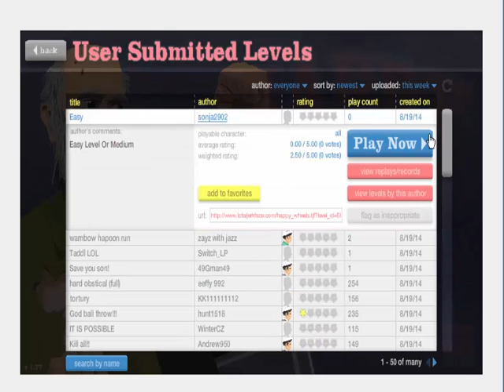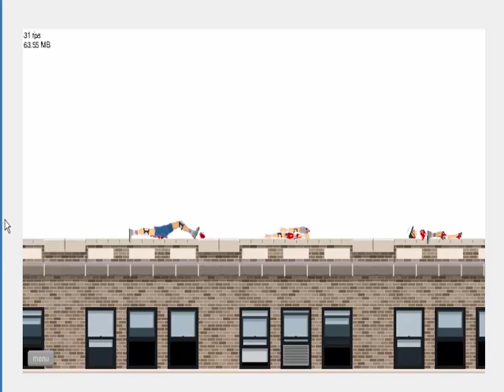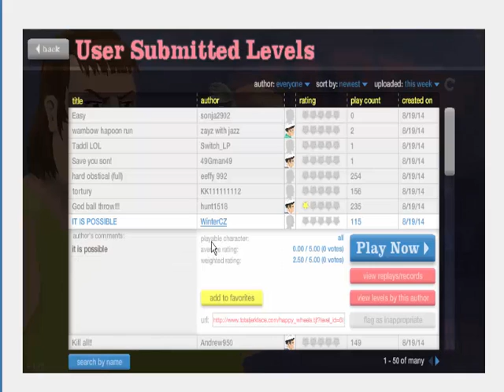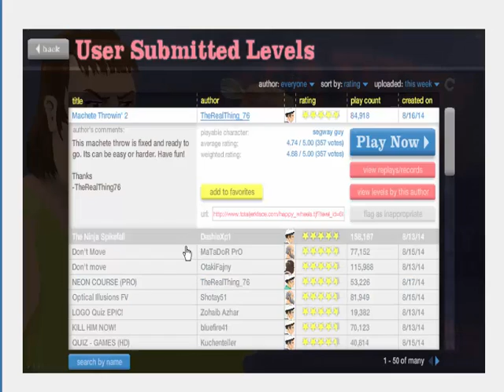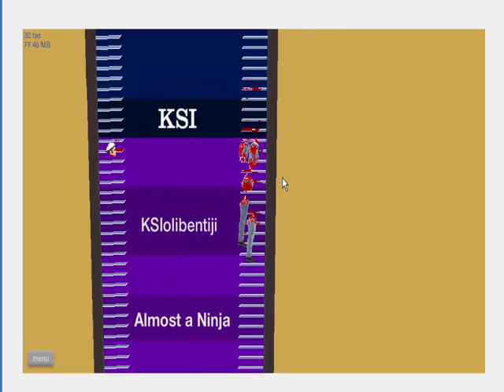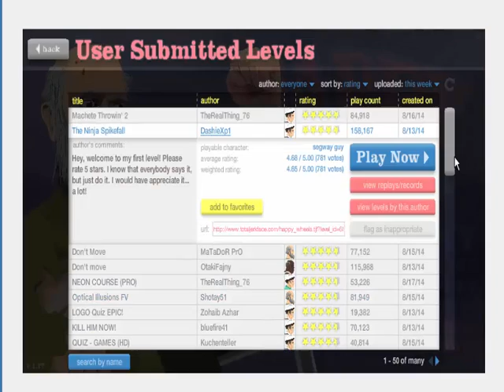Happy Wheels #5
Note

- Games, Vlogs and much more all here!
- Use the Hashtag kenknight12345 for a chance to enter my Instagram shoutout